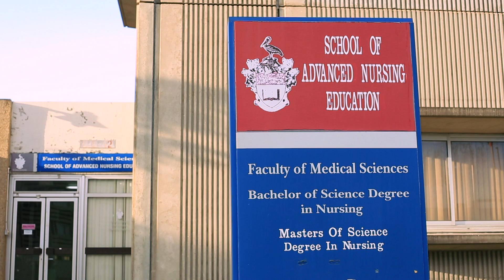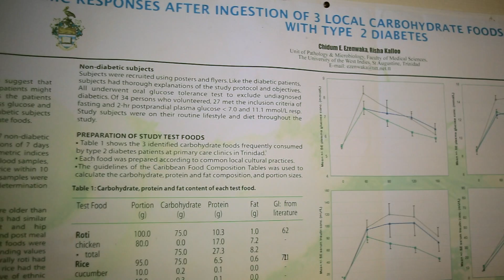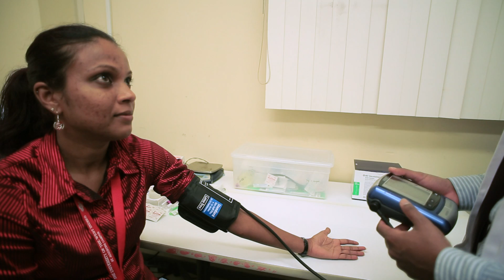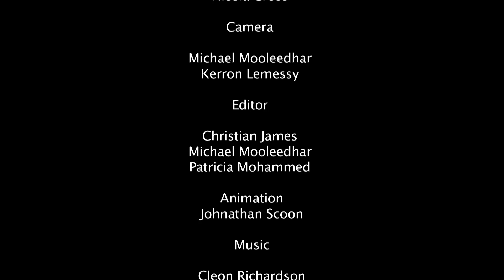Research and Innovation at the Faculty of Medical Sciences